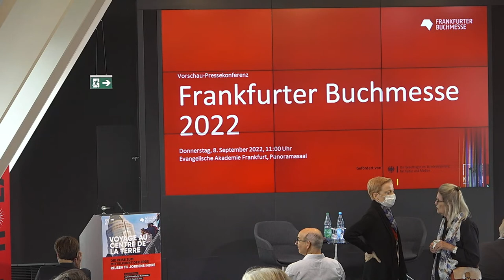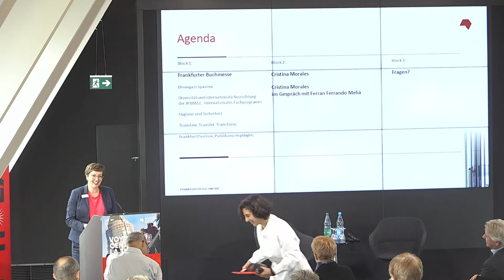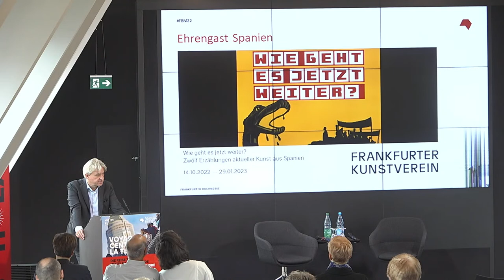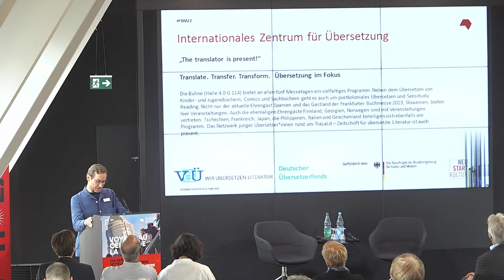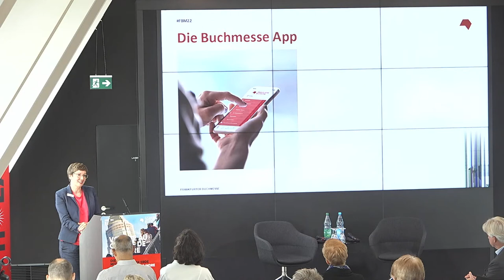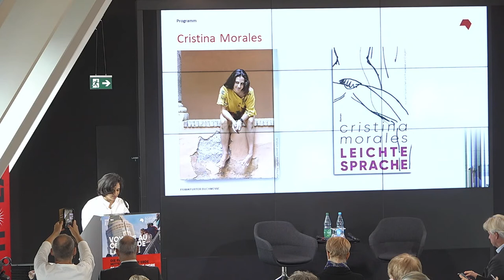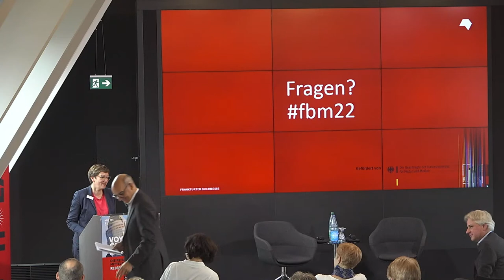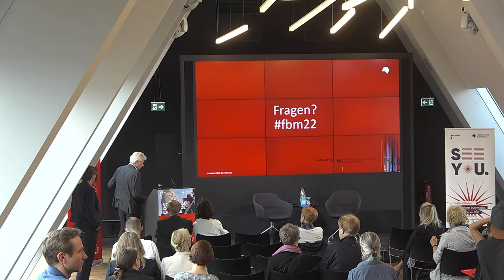Vorschaupressekonferenz zur Frankfurter Buchmesse 2022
Datum: Donnerstag, 8. September 2022
Zeit: 11:00 Uhr
Ort:   EVANGELISCHE AKADEMIE FRANKFURT, RÖMERBERG 9, FRANKFURT AM MAIN
Sprecher*innen:
Juergen Boos, Direktor der Frankfurter Buchmesse
Lars Birken-Bertsch, Leitung Strategische Projektentwicklung, Kooperationen & Programm
Kathrin Grün, Leitung Kommunikation
Christina Morales, Autorin